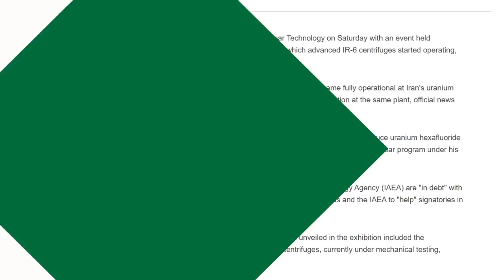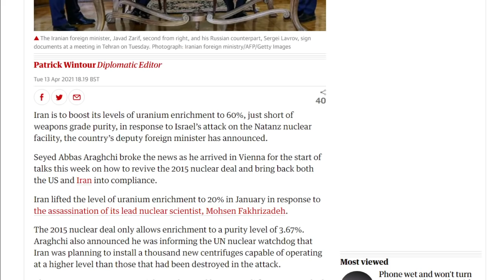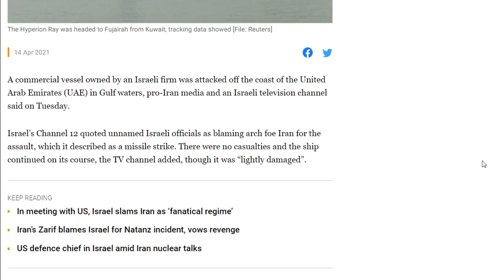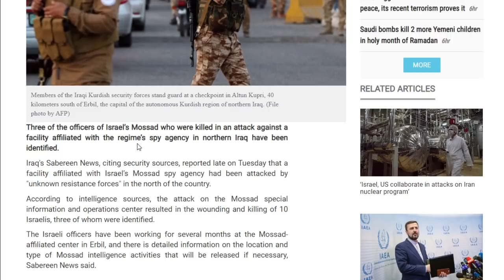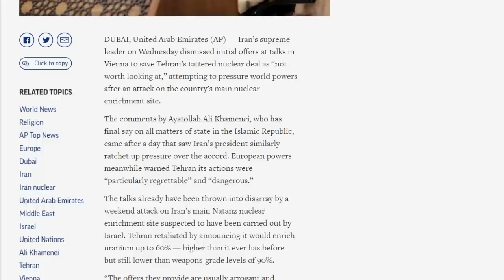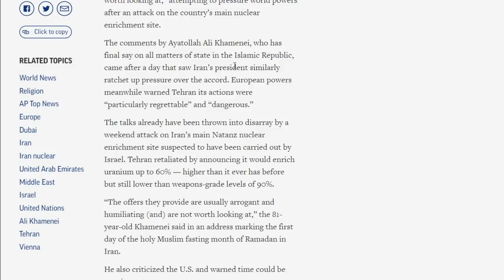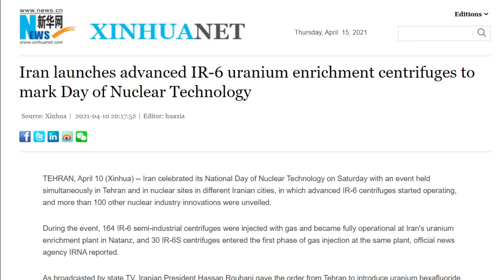Iran Responds to Israeli Attack on Nuclear Facility